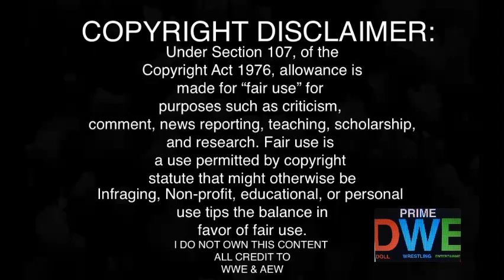Bloodline Backstage Segment REACTION | Smackdown 11/04/22